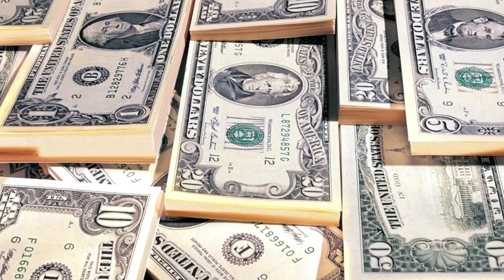A Halálcsillag ellen! I Star Wars: Egy új remény I KanapéSzörny#1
A Star Wars azon ritka történetek közé tartozik, ami megszólítja a legkisebbtől a legnagyobb korosztályú nézőket. Nincs hozzáfogható széria a filmtörténelemben, se népszerűségben, sem pedig jövedelmezés szempontjából.  A negyedik számozást kapó rész alatt generációk nőttek fel, és még fognak is, ugyanis az felejthetetlen, amikor Leia segítséget kért Obi-Wan Kenobitól egy hologram képében. :D